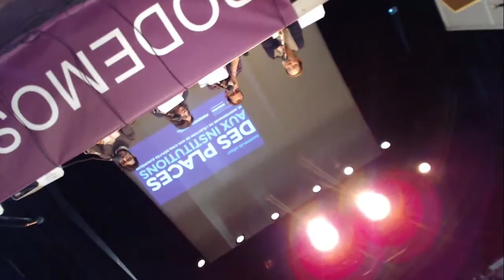"DE LAS PLAZAS A LAS INSTITUCIONES" | Paris 26 de mayo de 2016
"DE LAS PLAZAS A LAS INSTITUCIONES" - II ANIVERSARIO DEL GRUPO EUROPARLAMENTARIO PODEMOS | Paris 26 de mayo de 2016

"DES PLACES AUX INSTITUTIONS"  |  L'ANNIVERSAIRE DU GROUPE PARLEMENTAIRE EUROPÉEN PODEMOS | Paris 26 mai 2016